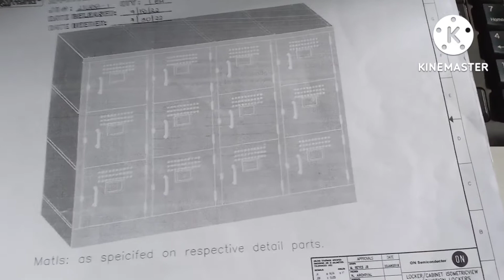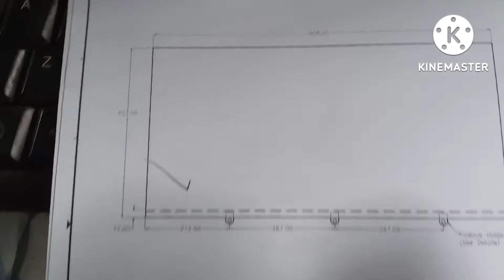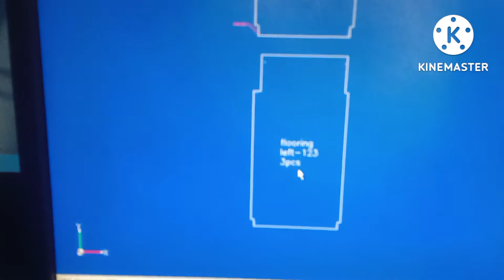Gaano ba kaganda ang stainless steel cabinet locker type?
12doors stainless steel cabinet